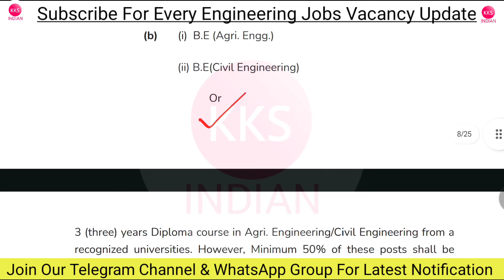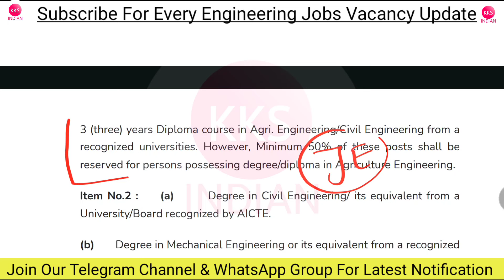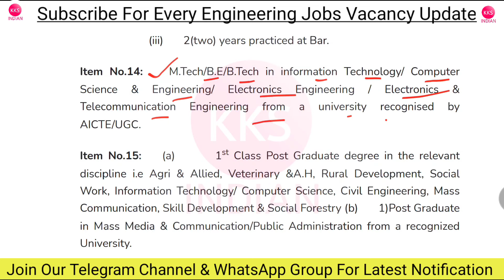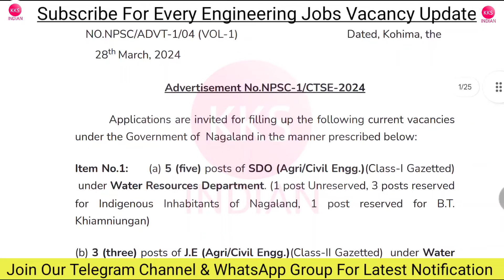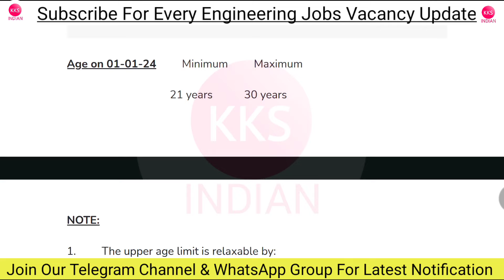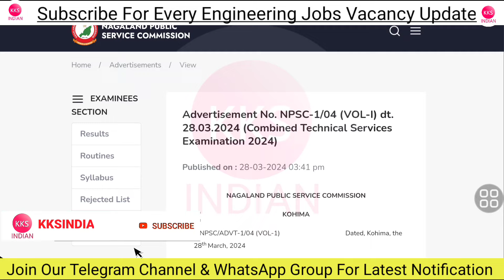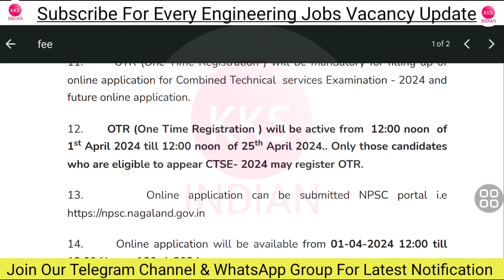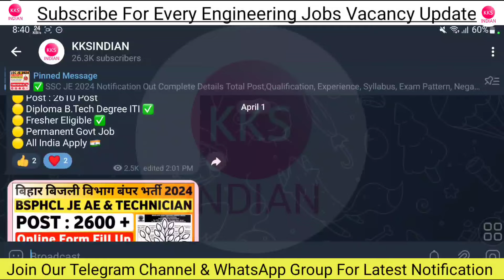WRD JE AE Govt.Jobs Vacancy 2024 | Junior Engineer Vacancy 2024 | JE Recruitment 2024 KKSINDIAN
Note: Seat Limited hai Join Immediately.